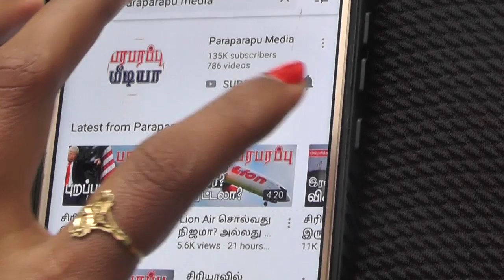பிரதமர் மோடிக்கு மத்திய கிழக்கு நாடுகளில் எப்படி வந்தது செல்வாக்கு? | Paraparapu World News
On this Tamil news presentation we are providing the news from Middle East, UAE and Saudi Arabia. This news video is in Tamil language regarding this issue of Middle East, UAE and Saudi Arabia.